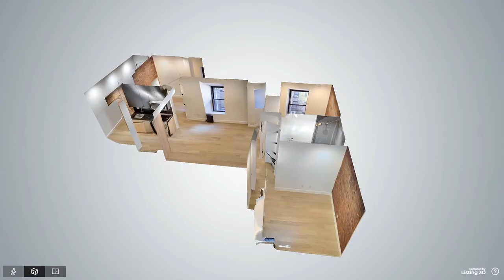The Collective_Virtual Tour